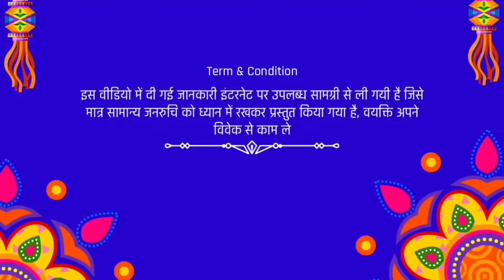लाख मेहनत के बाद भी पैसा नही काम पा रहे । इच्छा अनुसार काम नहीं मिल पा रहा, तो ये उपाय करें